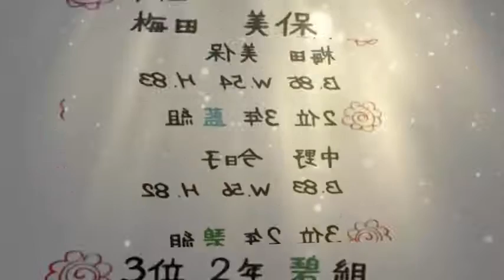i my me strawberry eggs español_Forbidden Narrow Eyeliner_nuevos episodios de 2016